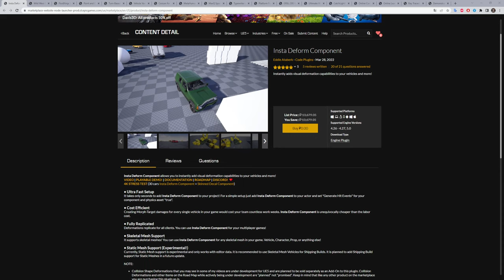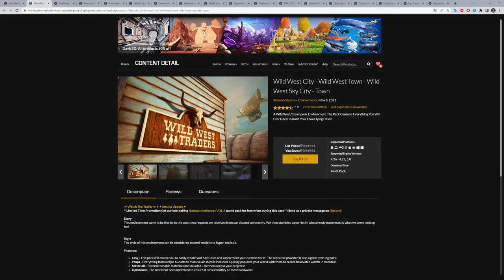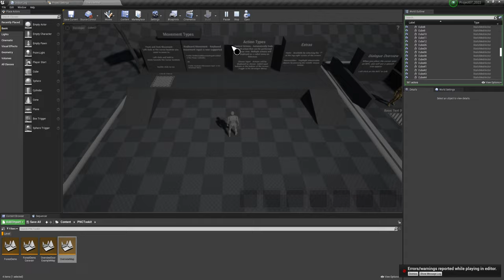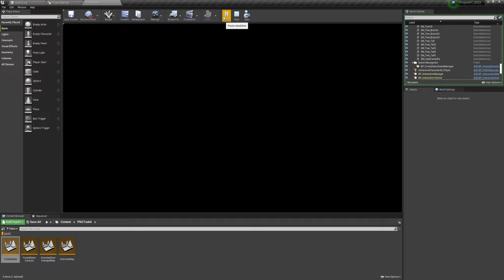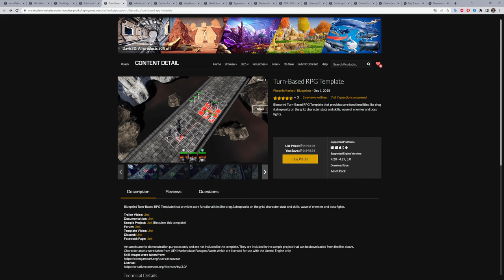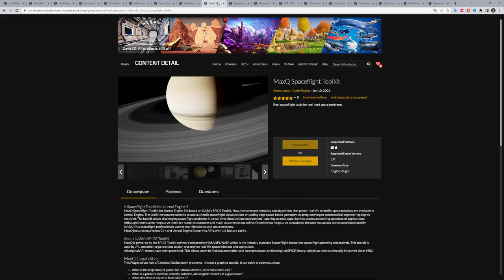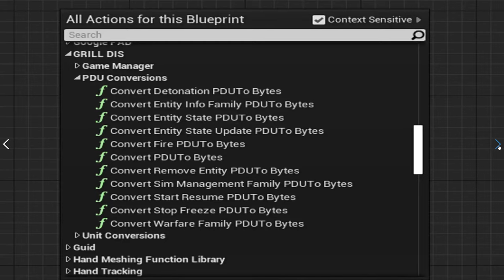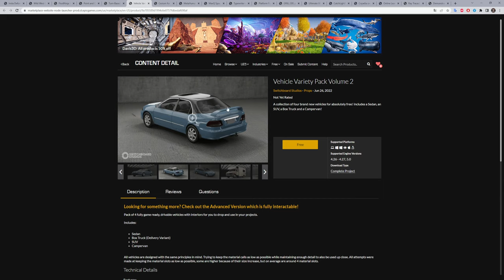Free for the Unreal Engine (ИЮЛЬ 2022)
Бесплатная раздача ИЮЛЬ 2022
Ссылки на все раздаваемые ассеты
Таймкод:
0:00 Insta Deform Component
2:17 Wild West City - Wild West Town - Wild West Sky City - Town
5:02 FluidNinja VFX Tools
7:30 Point and Click Adventure Toolkit
14:16 Turn-Based RPG Template
18:48 Vehicle Variety Pack Volume 2
19:27 Cesium for Unreal VR Tutorials
19:57 MetaHuman Plugin
20:52 MaxQ Spaceflight Toolkit
21:31 Typewriter effect
22:09 Platform Functions
23:12 GRILL DIS for Unreal
24:30 Ultimate Window Police
25:25 CatchLightPlugin
26:05 Online Config Service
27:10 Online Learning: Automotive Lighting
27:24 Ray Traced Cinematic Lighting for Exteriors
27:42 Demonstrating Animation Blueprints and AI for Gameplay Designers